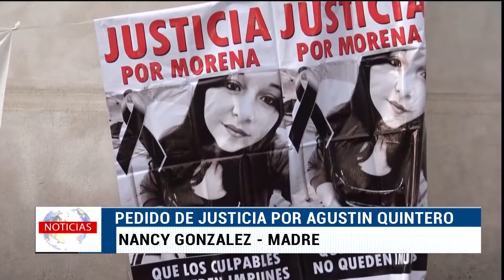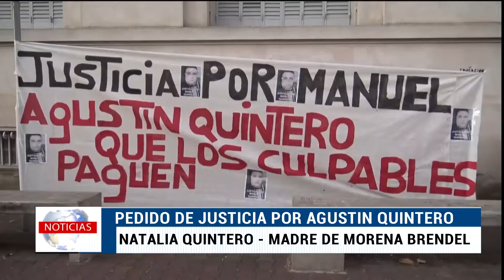Repitieron el pedido de justicia por Agustín Quintero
Familiares y amigos del joven que falleció en febrero de 2018, se reunieron en el Paseo Jesús Mendía. Es la misma familia a la que le fue arrebatada la vida de una joven a principios de este año, Morena Brendel.